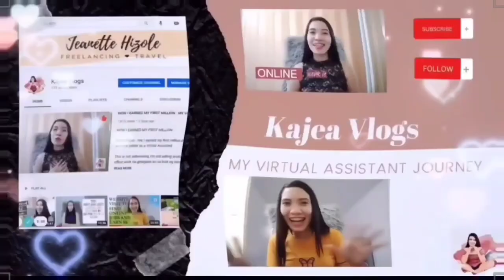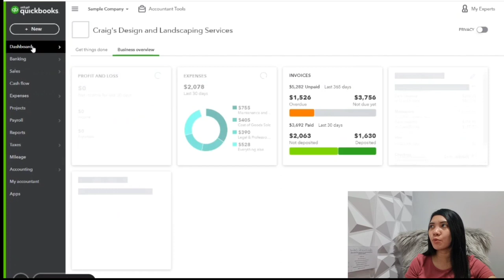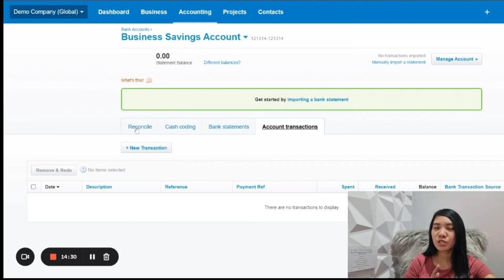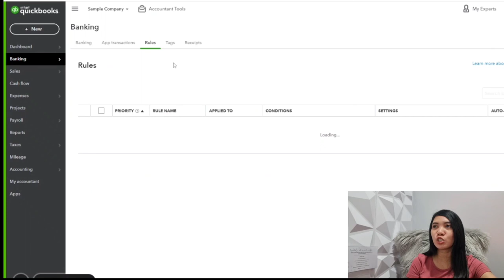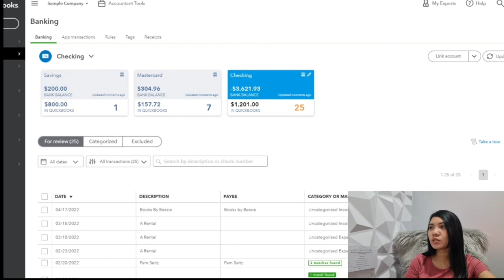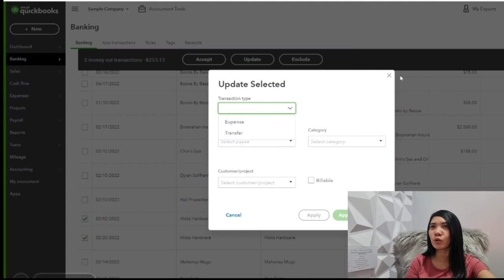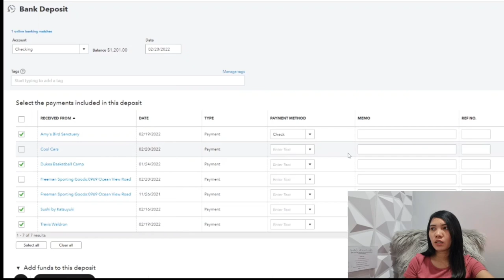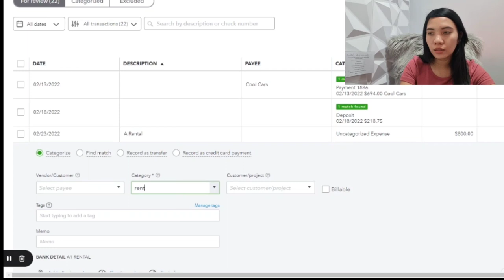THE DIFFERENCE BETWEEN XERO AND QUICKBOOKS Part 2 l Kajea Vlogs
NEWBIE TUTORIAL